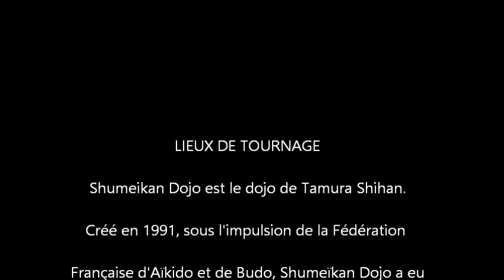Tamura 2005 Bras